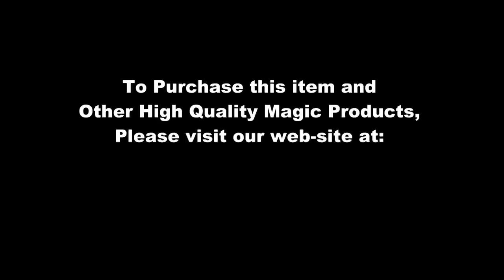DVS by Mark Calabrese / SEO MAGIC USA